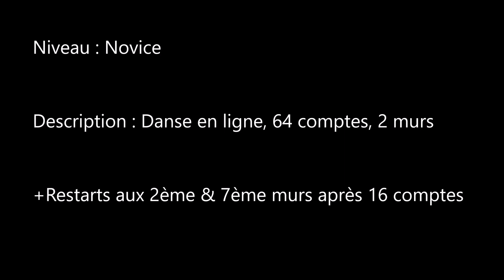John Henry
Chorégraphes : Arnaud Marraffa & Nolwenn Bertin (Juillet 2018)
Musique : John Henry - Blue Water Highway / CD : Things We Carry (2015)
Niveau : Novice
Description : Danse en ligne - 64 comptes - 2 murs + 2 restarts